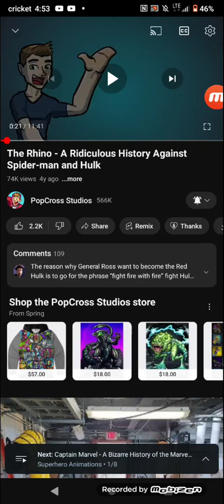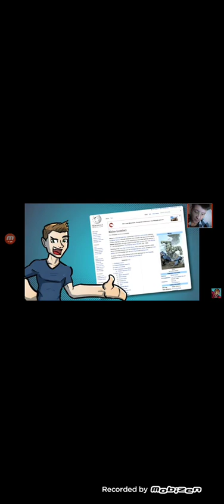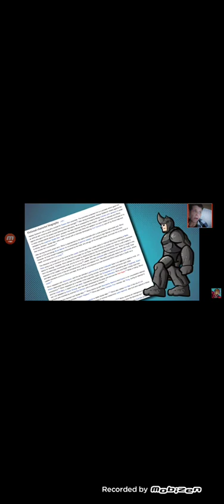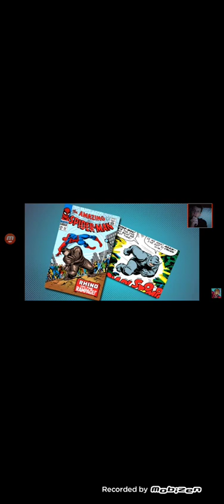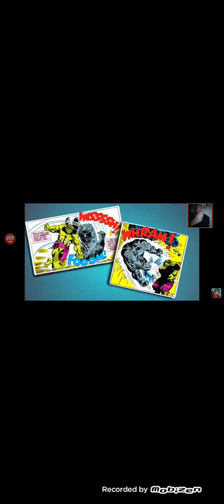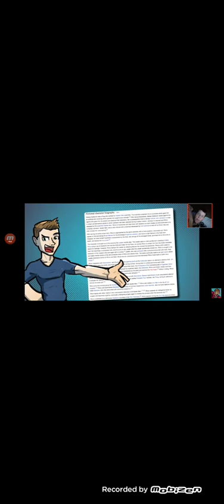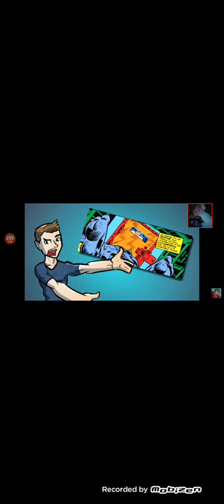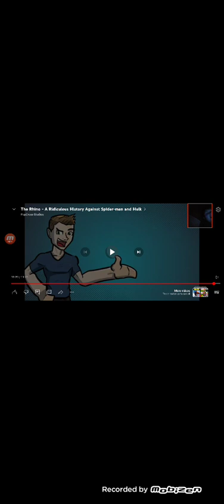me and my mom react to